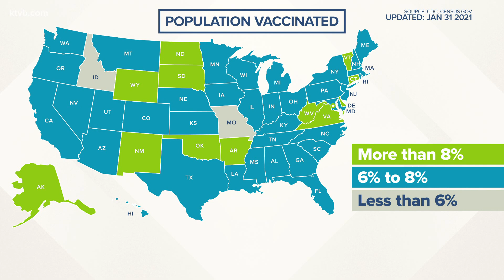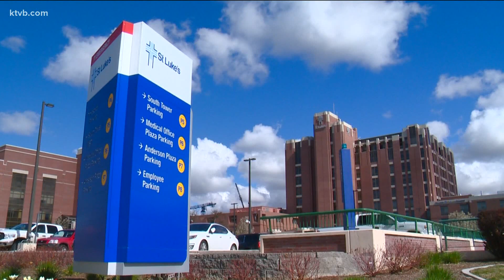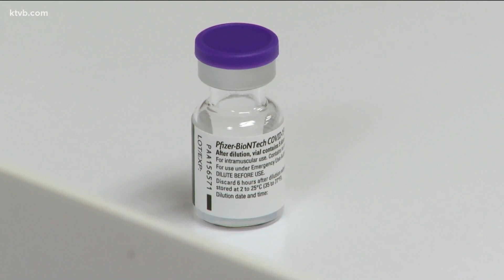COVID-19 vaccine spots fill up in minutes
So what should you do if you are trying to make an appointment? We talked with some local hospitals to get answers.